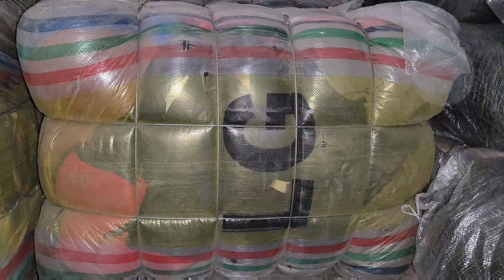Sher Shah | Sleevles Jacket | Parka Vest Jackets | Preloved Jacket | Rs-11,500 | Lunda Bazar Karachi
Hi My Name is Nasir Saeed Im from Karachi subscribe My Chanel For More Video Sleevles Jacket Parka Vest Jackets Preloved Jacket 80 Kg Bundle Rs-11,500 Lunda Bazar Karachi Whatsaap 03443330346